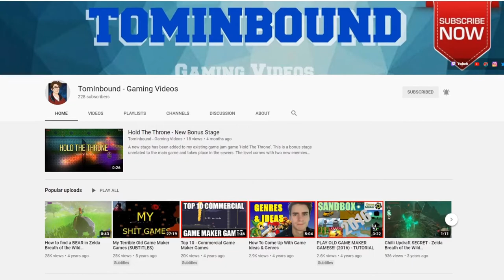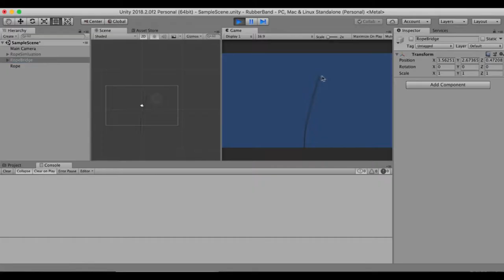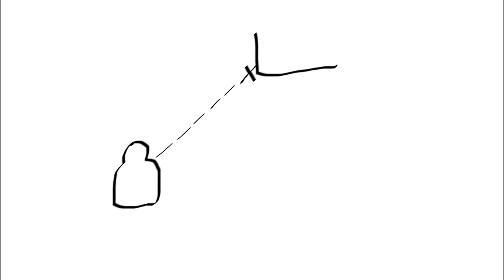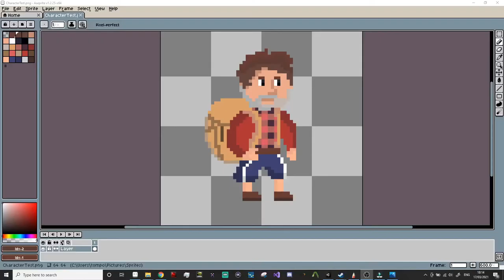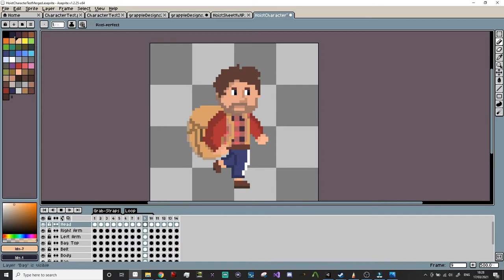Hoist Devlog #1 - First Steps & Rope Physics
Welcome to my first attempt at a full length devlog. This devlog goes why and how I've decided to do my first devlog and focuses on the game project 'Hoist'. Hoist is intended to be a game about using ropes to propel yourself through the air, pick up objects, defeat enemies and carry heavy weights. The game is currently in it's early stages and is experiencing a period of potential change for the overall game concept. Physics suck. The game is being created in the Unity Engine along with the majority of my other projects.

Names & Sources:

Jeff Jupiter on instagram:  @jeff_jupiter

00:00​ - Why I'm doing a devlog
02:47 - Game Concept
04:15 - Setup & Research
05:52 - Creating Ropes
06:29 - Early bugs
09:28 - Character Design
12:54  - Fixing bugs
14:30 - A new problem